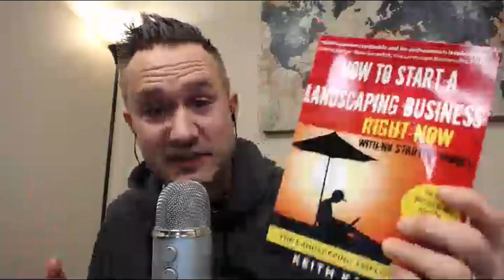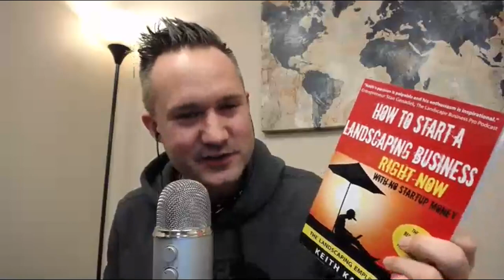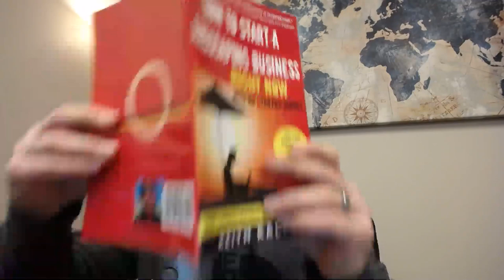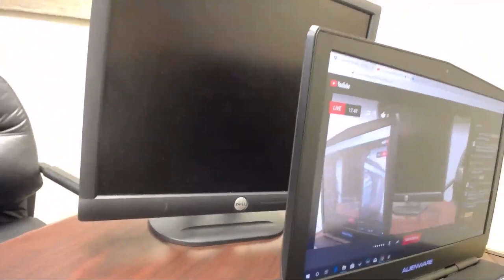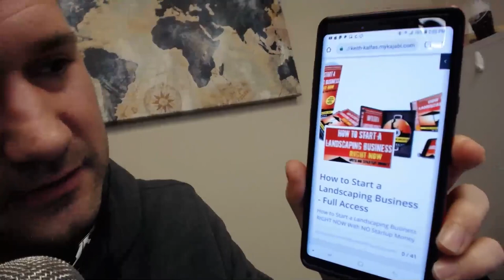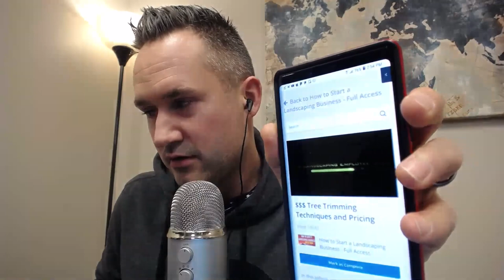How to Start a Landscaping Business Right Now with NO Startup Money - Reading from My Book! Links 👇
landscaping - How to Start a Landscaping Business Right Now with NO Startup Money

LANDSCAPING BUSINESS
How to Guide

"TRUTH EXPOSED"
About Your First Year in The Landscaping Business.

If you're anything like me your first year in the landscaping business can be a total nightmare.

If you weren't surrounded by employee minded people you're going to get nothing but bad advice.

Send me mail:
Keith K.
13854 Lakeside Circle
Suite

Ditch-Your-job-and-Start-Your-Own-dang-Company
How-To-Start-a-Landscaping-Company-With-No-Money

Keith Kalfas landscape

Equipment: Scag Ferris Stihl Echo Redmax John Deere Shindaiwa Zero Turn Honda Gravely Kubota Zero turn

Keith's List of Favorite Books